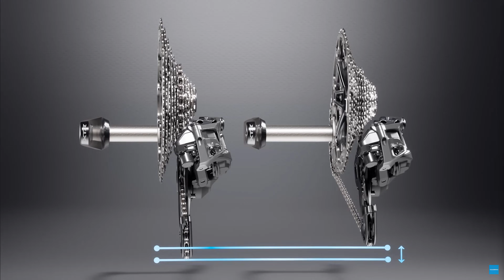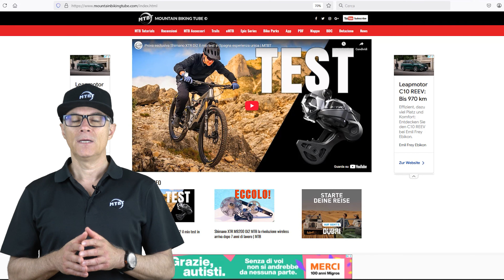Shimano Deore XT Di2 Wireless: tutte le novità sulla trasmissione elettronica per MTB | MTBT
Shimano presenta la nuova trasmissione Deore XT Di2 Wireless. Dopo il recente lancio della XTR M9200 elettronica, arriva la versione più accessibile per il grande pubblico: il gruppo XT M8250, ora anche in versione completamente wireless, pensato per il mondo mountain bike e e-MTB.

00:00 Intro
01:22 Piattaforma
02:08 Deragliatore RD M8250 tecnologia shimano Shadow ES
02:29 Cassette CSM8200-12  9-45T e 10-51T
03.03 Guarnitura FC-M8200 – Trail / Enduro / XC
03:37 Manettino cambio SW-M8250-R / IR – Di2
04:12 Freni  BR-M8220–Enduro / BR-M8200–XC
04:56 Cerchi WH-M8200 mozzi HB-M8210-B & FH-M8210-B
05:36 Conclusione

In questo video trovi una spiegazione completa di tutti i componenti, le specifiche tecniche e le tecnologie impiegate. Si tratta di un gruppo che eredita molte delle soluzioni avanzate dell'XTR, mantenendo un'ottima robustezza, elevata affidabilità e soprattutto un miglior rapporto qualità-prezzo.

Punti chiave del nuovo Shimano XT Di2 wireless

Sistema Di2 completamente wireless: niente cavi, trasmissione più pulita, cambiata veloce e precisa grazie al nuovo protocollo di comunicazione tra i componenti.

Cambio posteriore XT M8250: design compatto con tecnologia SHADOW RD+, protezione batteria integrata, recupero automatico dagli urti. Disponibile anche la versione cablata RD-M8260 per e-MTB, con funzioni Free Shift e Auto Shift.

Cassetta CS-M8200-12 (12 velocità): fluida anche sotto carico grazie alla tecnologia HYPERGLIDE+. Disponibile con rapporti 10-51T o 9-45T. Compatibilità MICRO SPLINE.

Guarnitura FC-M8200: tecnologia HOLLOWTECH II, asse da 24 mm in acciaio, Q-Factor di 176 mm, chainline da 55 mm. Corone da 28 a 36 denti, lunghezze pedivelle da 160 a 175 mm.

Comandi Di2 SW-M8250-R/IR: cambiata precisa con supporto a multi-shift, doppio click, regolazione multi-asse. Terzo pulsante programmabile per luci, ciclocomputer o altre funzioni wireless.

Sistema frenante XT:

Leva BL-M8200 con ERGO FLOW, curva SERVOWAVE, olio minerale a bassa viscosità, leva in lega.

Pinze disponibili: BR-M8220 a 4 pistoni (con pastiglie alettate), BR-M8200 a 2 pistoni (montaggio post), BR-MT805 a 2 pistoni (montaggio flat).

Ruote WH-M8200: cerchi da 27.5" e 29", larghezza interna 30 mm, raggi J-bend in acciaio inox, 28 fori. Mozzo FH-M8210 con ingaggio a 3,5°, cuscinetti industriali regolabili, compatibilità MICRO SPLINE e CENTERLOCK.

Perché scegliere la trasmissione Shimano XT Di2 Wireless

La cambiata elettronica garantisce maggiore precisione, rapidità e personalizzazione rispetto ai sistemi meccanici.

Il gruppo è completamente compatibile con la gamma XTR, con cui condivide molte tecnologie.

Pur avendo un peso leggermente superiore all'XTR, l'XT offre un eccellente compromesso tra prestazioni e prezzo.

Shimano ha chiarito che in futuro l'XTR sarà solo elettronico, mentre il gruppo XT resterà disponibile sia in versione wireless che cablata, per offrire massima flessibilità ai rider.

Questo gruppo si rivolge a escursionisti esperti, amatori evoluti e appassionati di MTB che vogliono prestazioni moderne senza un investimento da gara professionistica.

Approfondimenti e prezzi dei componenti Shimano XT Di2

Scrivi nei commenti cosa ne pensi di questo passaggio al wireless su mountain bike e se sei pronto a fare il salto verso l’elettronica.